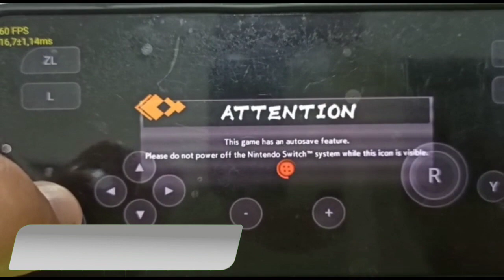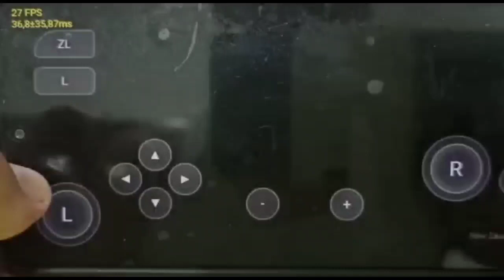SKYLINE EMULATOR BUILD 1308 + TURNIP V12 NEW PLAYABLE GAMES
• More About Skyline Custom Drivers

Tunip Drivers:
( Link is on comment section )
About this content:

All of this video is credit to owner
and to all skyline community 😊

My Device:

• 6GB Ram
• Snapdragon 732g
• Adreno GPU 618
Background Music